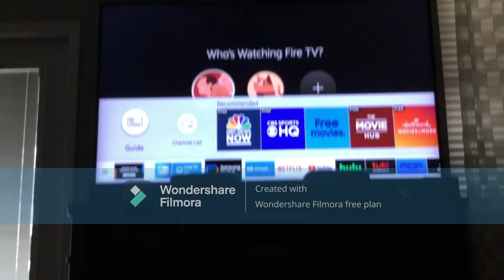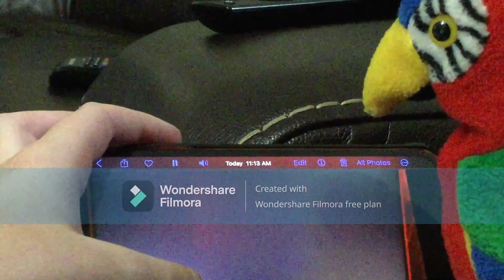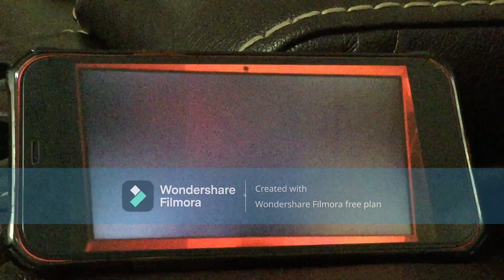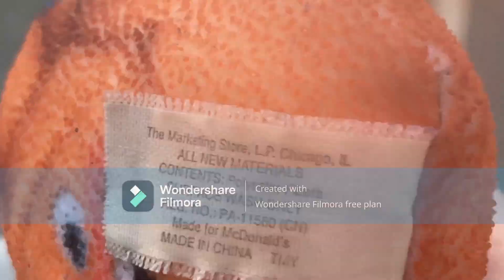Every time Parrot is on screen for 5 seconds, the episode speeds up!⏩ | The Plush Show Official